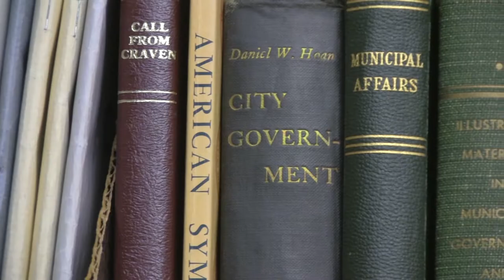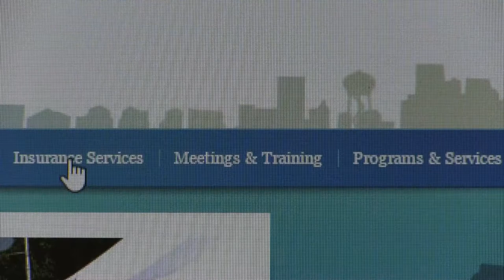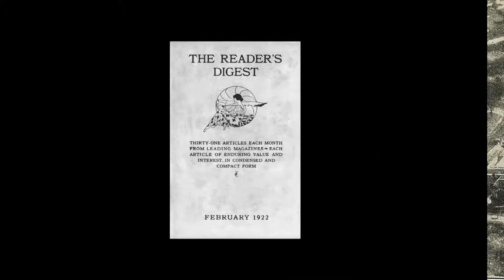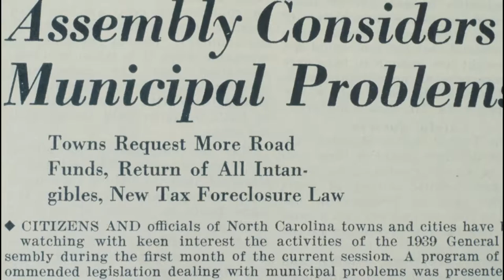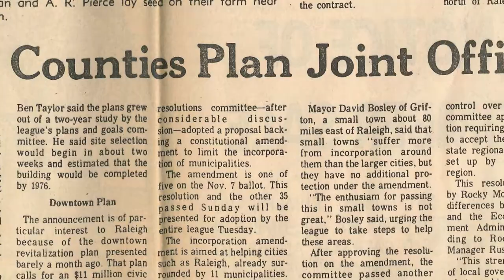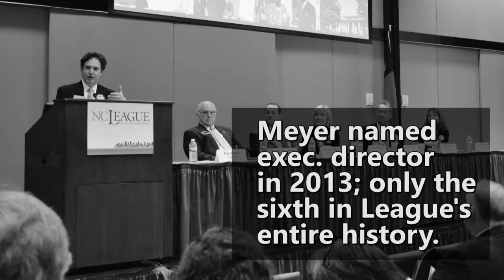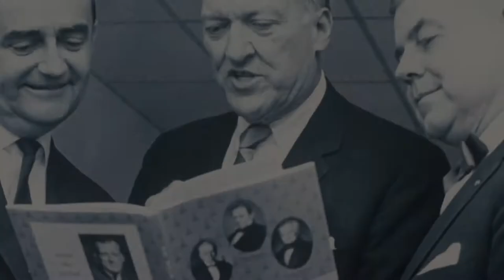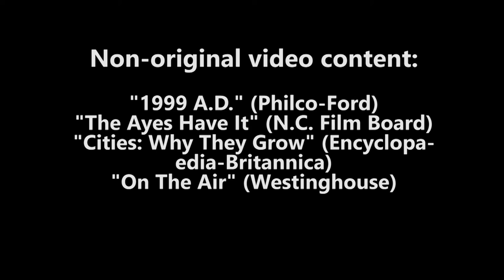A Brief History of the North Carolina League of Municipalities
From its origins more than a century ago and through its impactful evolution as an advocate for cities and towns across the state, the North Carolina League of Municipalities is explained in this archives-heavy documentary produced and edited by Ben Brown.